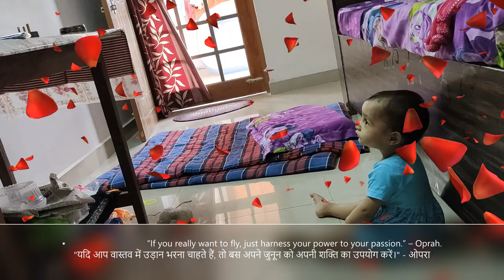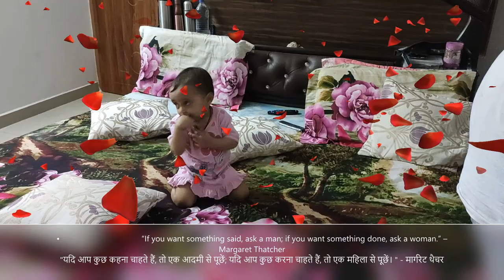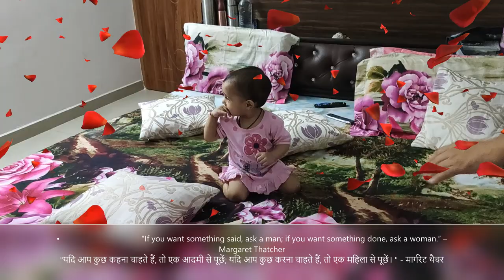Adi Activities | TRY NOT TO LAUGH Challenge | Funny Cute Baby video | Cutest child baby video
Pamper Wale Baba | TRY NOT TO LAUGH Challenge  | Funny Cute Baby video | Cutest child baby video 2

Description:  These funny babies are cute, but after this fail compilation you may not want one anymore. Which funny baby is your favorite?
Funny babies trying to figure out how to blow bubbles. Try not to laugh at silly babies blowing bubbles! babies
cute
funny
vines
baby fails
fails
laugh challenge
try not to laugh
cute moments
laugh guaranteed
funny babies
toddlers
funny toddlers
funniest vines
baby vines
family friendly
cute babies
babies laughing
kids
funny compilation
babies compilation
kids fails
funny kids
funny kids compilation
funniest
best baby videos
Funniest Baby Vines
"funny"
"cute"
"funny and cute"
"baby"
"babies"
"funny babies"
"cute babies"
"baby blowing bubbles"
"baby blows bubbles"
"babies blow bubbles"
"babies blowing bubbles"
"baby compilation"
"babies compilation"
"Keyword"
"Viral"
"Epic"
"Keyword"
"cute"
"baby"
"babies"
"funny"
"funniest"
"funny kid"
"funny dogs"
"funny cats"
"funny pets"
"funny fail"
"funny compilation"
"funny video"
"pet compilation"
"twin baby"
"twin"
"funny twin baby"
"ARGUING"
"TWINS BABY ARGUING"
"BABY ARGUING OVER"
"Keyword"
"babies laughing"
"laughing baby"
"babies laughing hysterically"
"laughing babies"
"babies laughing at dogs"
"dogs and babies"
"babies and dogs"
"baby laughing hysterically"
"funny baby laugh"
"baby laughing videos"
"baby laughing at dog"
"babies laughing funny"
"babys laughing"
"laughing dog"
"baby videos laughing"
"laughing babies top 10"
"funny babies laughing"
"funny babies"
"funny baby laughing videos"
"dog and baby"
"babies with dogs"
"funny baby videos laughing"
"babies laughing"
"laughing baby"
"babies laughing hysterically"
"laughing babies"
"dogs and babies"
"babies and dogs"
"baby laughing hysterically"
"funny baby laugh"
"baby laughing videos"
"babies laughing funny"
"babys laughing"
"laughing dog"
"baby videos laughing"
"funny babies laughing"
"funny babies"
"dog and baby"
"babies with dogs"
"Keyword"
"baby awesome"
"baby"
"awesome"
"cute baby"
"cute video"
"funny video"
"funny baby"
"baby family"
"cute twins baby"
"twins"
"twin babies"
"twins baby video"
"baby awesome video"
"baby video"
"twins baby playing together"
"twins baby fighting over"
"cutest twins baby"
"funny twins baby"
"funniest twins baby"
"funny videos"
"cute videos"
"Zwillinge Baby"
"süßes Baby"
"かわいい赤ちゃん"
"かわいい双子の赤ちゃん"
"双子の赤ちゃんのビデオ"
"baby awesome"
"baby"
"awesome"
"cute baby"
"cute video"
"funny video"
"funny baby"
"baby family"
"cute twins baby"
"twins"
"twin babies"
"twins baby video"
"baby awesome video"
"baby video"
"cutest twins baby"
"funny twins baby"
"funniest twins baby"
"funny videos"
"cute videos"
"Zwillinge Baby"
"Keyword"
"pretend play"
"toy"
"toys"
"kids pretend play"
"kids playing"
"playing"
"pretend"
"food"
"baby"
"dolls"
"dress up"
"kids"
"play"
"for kids"
"morning routine baby"
"morning routine kids"
"morning routine girls"
"kid friendly"
"pretend food"
"cooking toys"
"squishy"
"kids toys"
"toys and colors"
"play dolls"
"doll"
"fun"
"funny"
"kids video"
"funny videos"
"video for kids"
"ruby rube"
"ruby and bonnie"
"morning routines"
"family fun"
"toys for kids"
"play toys"
"kids playtime"
"pretend play"
"toy"
"toys"
"kids pretend play"
"kids playing"
"playing"
"pretend"
"food"
"baby"
"dolls"
"dress up"
"kids"
"play"
"for kids"
"morning routine baby"
"morning routine kids"
"morning routine girls"
"kid friendly"
"pretend food"
"cooking toys"
"squishy"
"kids toys"
"toys and colors"
"play dolls"
"doll"
"fun"
"funny"
"kids video"
"funny videos"
"video for kids"
"ruby rube"
"ruby and bonnie"
"morning routines"
"family fun"
"toys for kids"
"play toys"
"kids playtime"
"Keyword"
"panting"
"cat"
"labor"
"tabby"
"contractions"
"birthing"
"pregnant"
"pregnancy"
"mother"
"cats"
"kitten"
"kittens"
"giving"
"having"
"babies"
"baby"
"kitty"
"born"
"pets"
"pet"
"british"
"shorthair"
"meow"
"cut"
"cord"
"delivery"
"birth"
"breed"
"asmr"
"animals giving birth"
"cat give birth"
"animal birth"
"猫怀孕"
"生小猫"
"猫分娩"
"猫は出産します"
"猫の妊娠"
"猫の出産"
"chat donne naissance"
"chat"
"chat enceinte"
"Katze schwanger"
"Katze gebären"
"cat gravidam"
"cat nasceris"
"кошка беременна"
"кошка рожает"
"gata embarazada"
"kedi doğurur"
"lucky paws"
"panting"
"cat"
"labor"
"tabby"
"contractions"
"birthing"
"pregnant"
"pregnancy"
"mother"
"cats"
"kitten"
"kittens"
"giving"
"having"
"babies"
"baby"
"kitty"
"born"
"pets"
"pet"
"british"
"shorthair"
"meow"
"cut"
"cord"
"delivery"
"birth"
"breed"
"asmr"